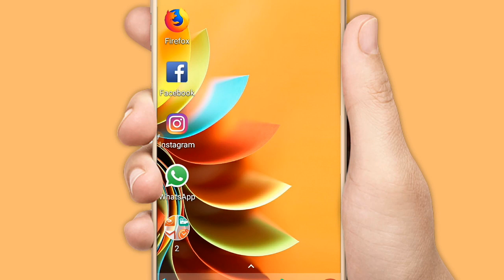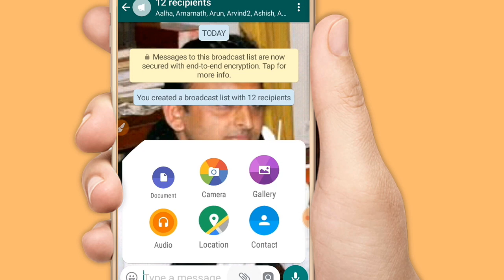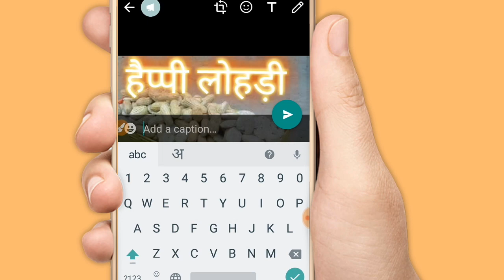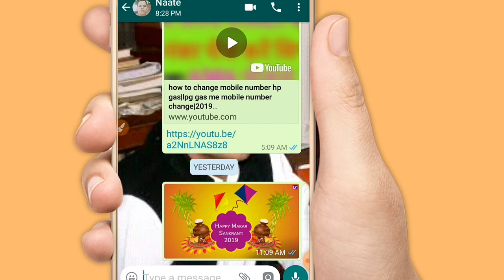whatsapp me 5 se jyada share kaise kare|whatsapp me 5 se jyada message kaise kare|2019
Dosto, Is video me maine,  Whatsaap pe 256 logo ko ak saath massage bhejne ke baare me bataya hu,